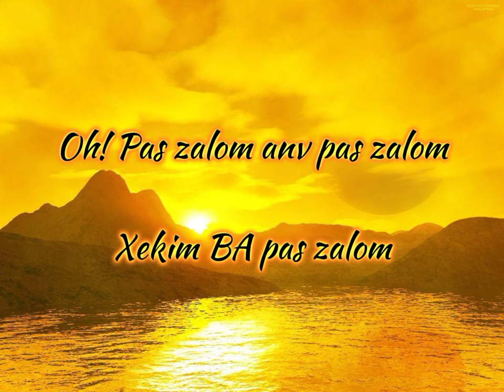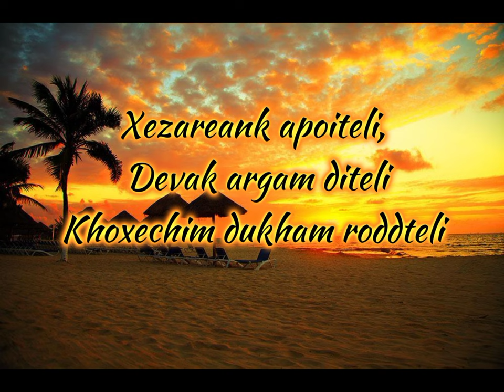Sukh Ailem Lotton|Trance Version|Mariachi Mix|With Konkani Lyrics| tribute to the Legend Alfred Rose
This Song is Dedicated to the Legend the Great Alfred Rose. It is a remake from the original song of the same name. I gave a Mariachi Mix to it which us also used in many Goan traditions specially weddings.